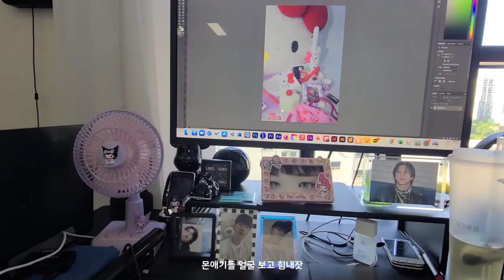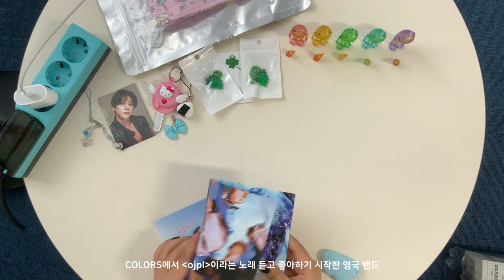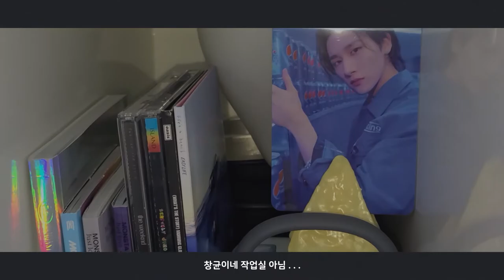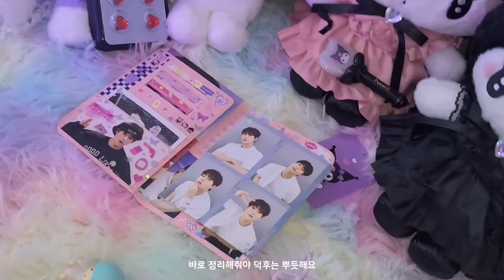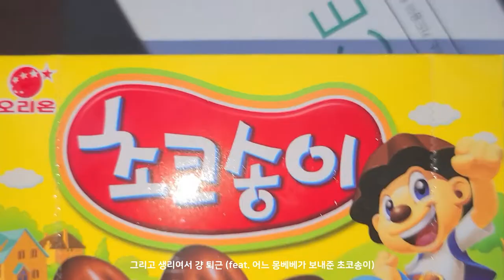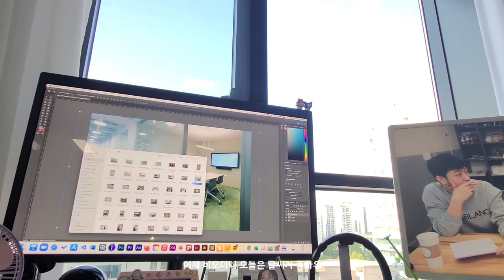[일상/Vlog] 외주 촬영 • 포토샵 일주일 • 인터넷 쇼핑 중독의 작업실 택배깡 • 산리오 모으기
다음거 빨리 올리고 싶어서 걍 올리는 소소한 작업실 일상
택배깡이 8할 (*´ ˘ `*).｡oO ( ♡ )